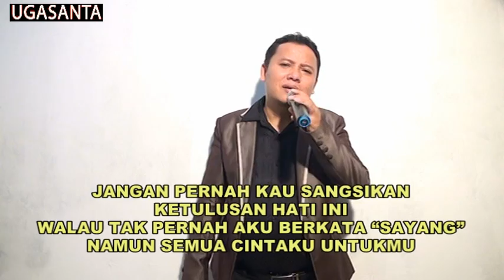Jangan pernah kau ragukan E Karaoke Juara Tua Sihotang